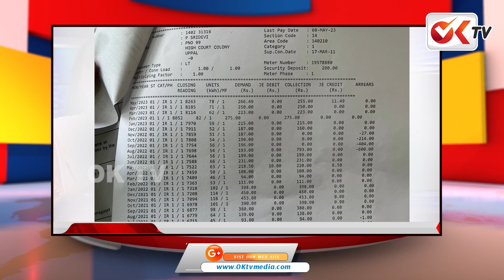అన్ని లక్షల కరెంటు బిల్ చూసి గుండె గుభేలుమంది |Current Bill Gives Shock To Women | OK TV